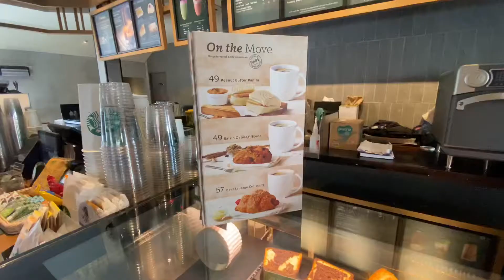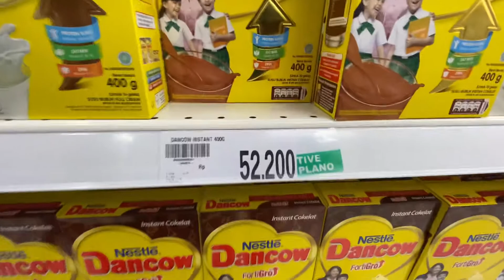Korban promosi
Padahal lebih hemat kalau gak beli, tapi ya gitu, efek promosi memang kejam 😂😂😂

Selamat menonton! 😃👍